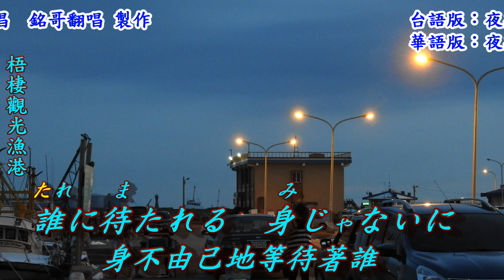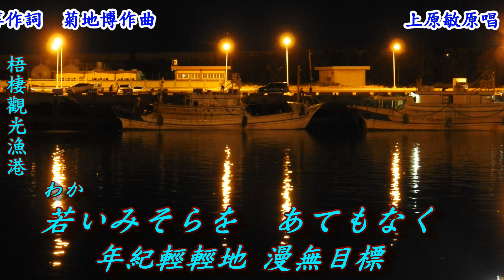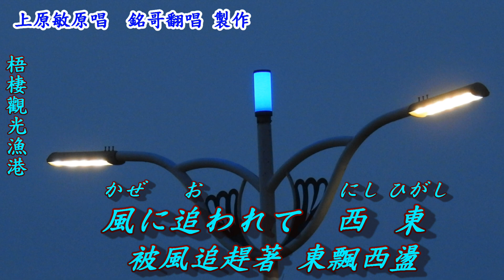霧の波止場(霧中的碼頭)1937(日語~上原敏+翻譯)銘哥翻唱[台語版：夜霧的港口(文夏)；華語版：夜霧愁(謝雷)]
霧の波止場(1937). 台語版：夜霧的港口(文夏). 華語版：夜霧愁(謝雷).
作詞：坂口淳. 作曲：菊地博. 原唱：上原敏